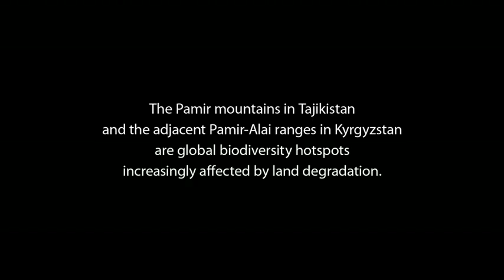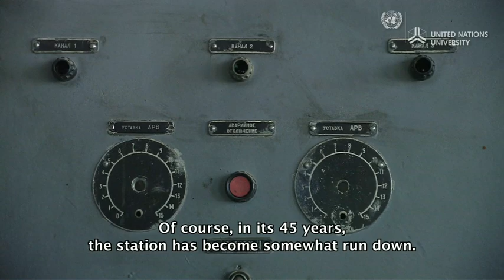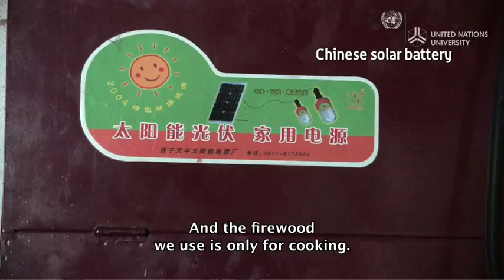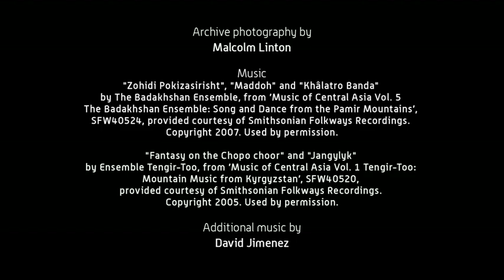Energy for the Pamir mountains - Tajikistan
Inhabitants of the Eastern Pamir Mountains are pressured to overuse a highland shrub for firewood as imported fuel becomes too costly.